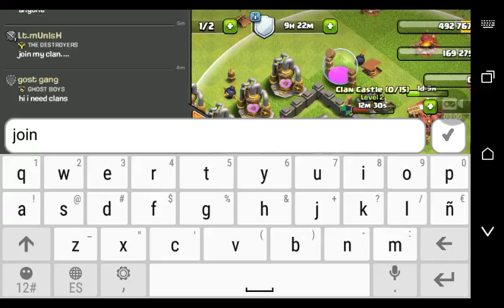Clash of clans gameplay feat. Lucas